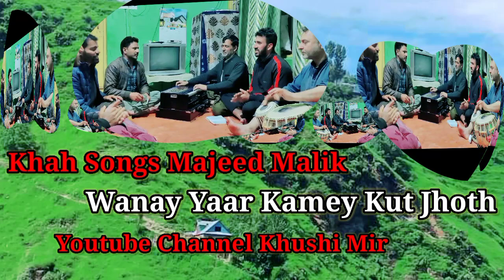VANAI YAAR ||New Khah Song2023 ||Kalam Shahbaz Naik Singer|| Ab Majeed Malik || Khushi Mir#New2023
VANAI YAAR || New Khah Song2023 || Kalam Shahbaz Naik Singer || Ab Majeed Malik || Khushi Mir#New2023 new khaa gazal #20023 ternding chanay songs #